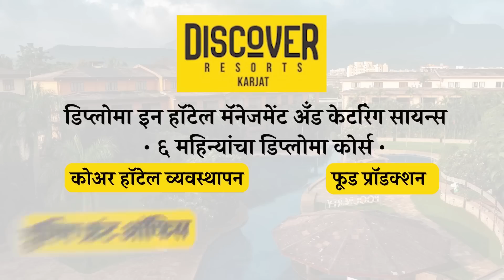कर्जत तालुक्यात रान गव्याचीच चर्चा; अनेक ग्रामस्थांना रान गव्याचे दर्शन | Karjat